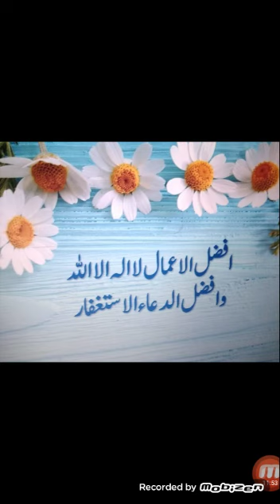الجزالثالث"حصہ اوّل اسلامیات کلاس نہم